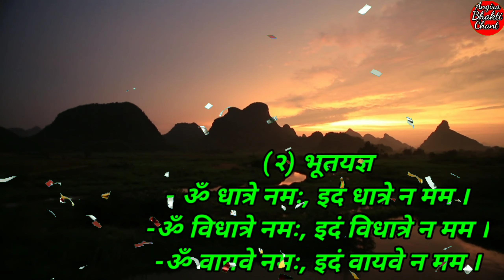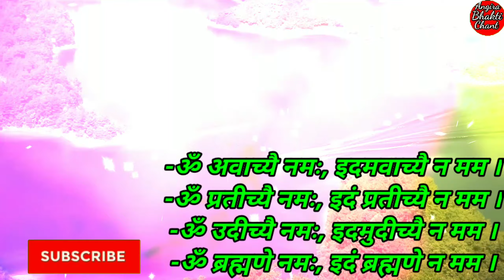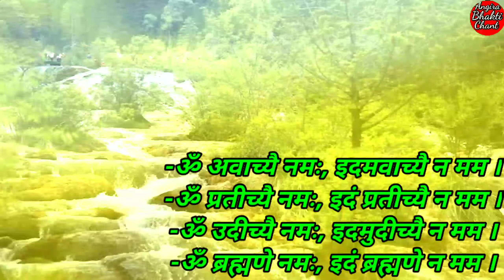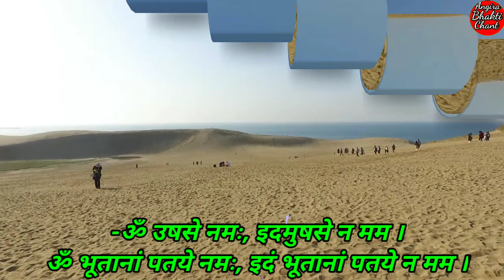Bhoot Yagya। Pret Yagya। Yagya।Mahayagya। भूत यज्ञ। प्रेत यज्ञ।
भुत यज्ञ। प्रेत यज्ञ। Follow On Instagram :- Follow On Facebook :- Follow On Mx Taka Tak :- gayatri tarpan। Gayatri Tripti Mantra। गायत्री तर्पण।Hathi Raja। Kids video। Nani Teri Morni Ko Mor Le Gaye। Aloo Kachaloo beta kahan gaye the। Bandar mama pahan pajama। nikki। safa।nupur sharma।kumbh rashi।tense। colours name।chocolate challenge।aryan।  bolero 2022 new model।paytm account kaise banaye। Hathi Raja kahan Chale। Nani Teri Morni।helicopter video।
maggi kaise banaen।
gangeshwar mahadev temp।
gopi chart।
Content Gap।
neet paper 2022।
vastu shastra।
engagement।
Content Gap।    ketki ka phool।
koyal ki awaaz।
parmal ki sabji।
urban cruiser toyota।
1xbet kaise khele।
cdpo result 2022।
india flag।
bijali kaise girti hai।
mohini mantra।
cube tricks magic।                                                       Rkrhistory। Wo Kya Hoga। Wo Kya Hoga। Spirit man।